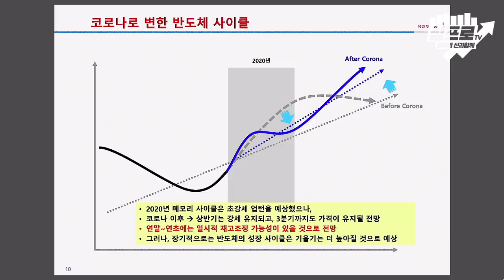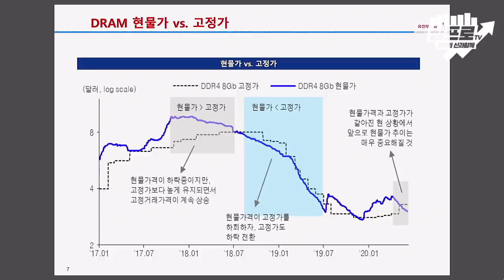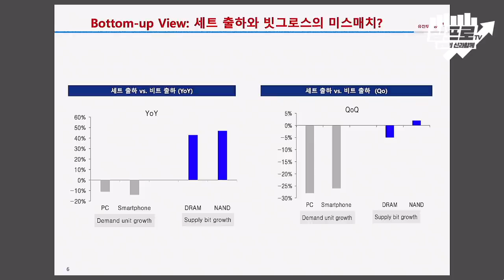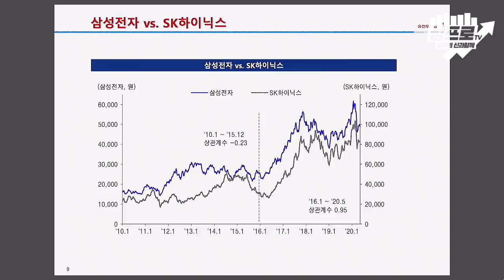반도체 수요 회복 하반기는 어렵다 f.이승우